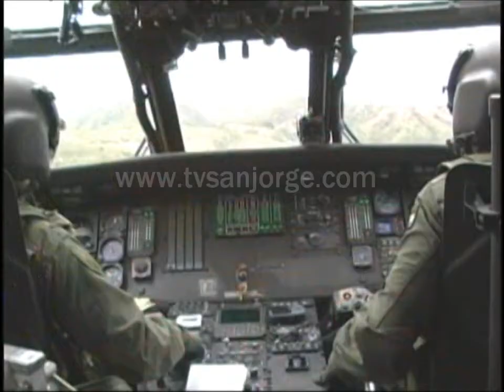Campesinos siguen promoviendo respeto por sus derechos